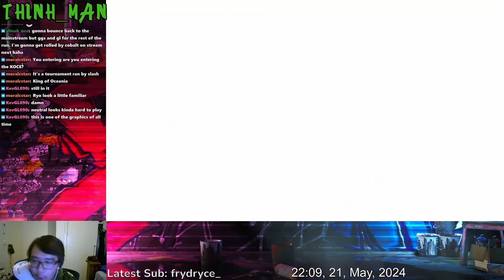I'm just enjoying myself playin Fighting games - Stream Highlights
Ignore the video upload gap, lets just say motivation to make videos went in the sink real hard, but I got the drive to edit now and hopefully stays like that.